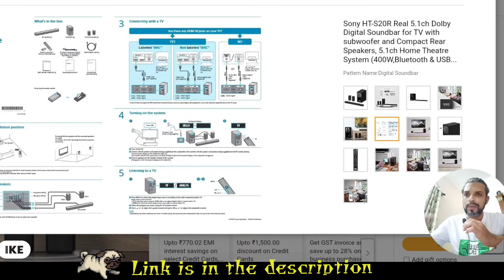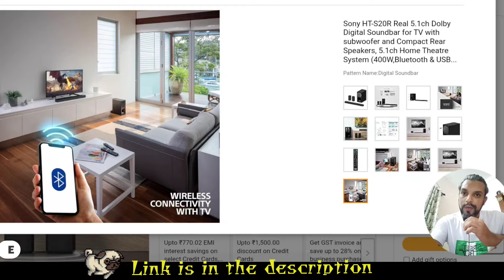Sony HT-S20R Real 5.1ch Dolby Digital Soundbar WITH subwoofer BEST FOR HOME Theater System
JOIN THE WHATSAPP CHANNEL EVERY DAY OFFERS WILL BE POSTED THERE...

INSTAGRAM I'D

FACEBOOK ID

No company has paid to be a part of this list.
We received no sponsorship money in the creation of this video.
a small COMMISION  fee if someone does purchase an item.

NOTE: ALL THE IMAGES/PICTURES SHOWN IN THE VIDEO BELONGS
TO THE RESPECTED OWNERS NOT ME. I AM NOT THE OWNER OF ANY PICTURES

Note- “Amazon and the Amazon logo are trademarks of Amazon.com,

"I AM  a part of Amazon LLC Associates Program,

entertainment technology,
 video with your friends who deserve the best in home
 entertainment.